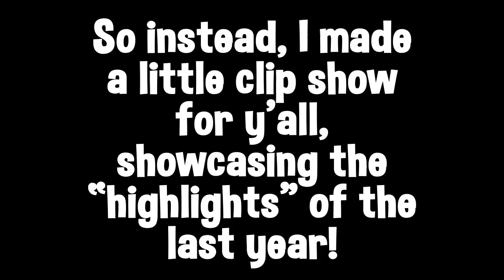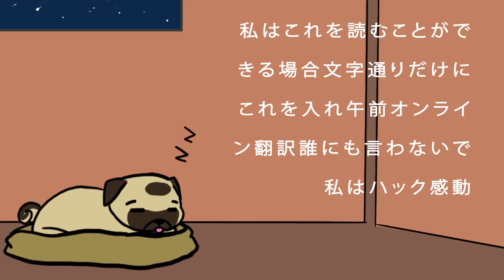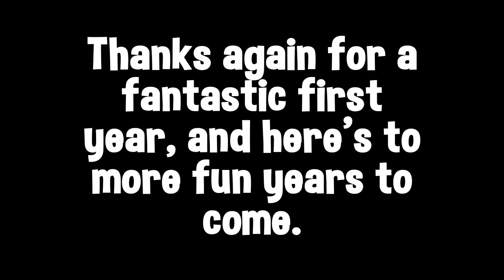The Channel's 1 Year Anniversary Recap Video!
Here's a clip show to commemorate the (technically) 1 year anniversary of the Lorenmakesart channel!

Hopefully my new stylus comes in the mail soon...